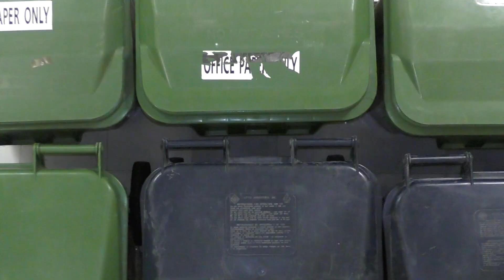AD304 - Project 1 - Alone Together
This is my submission for project 01, Camera Eye. The title of this video is "Alone Together"